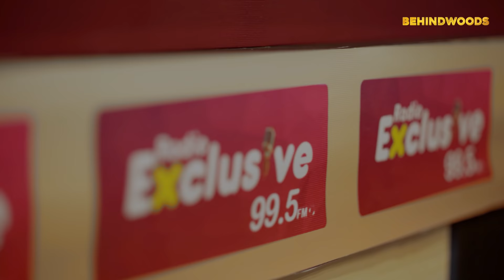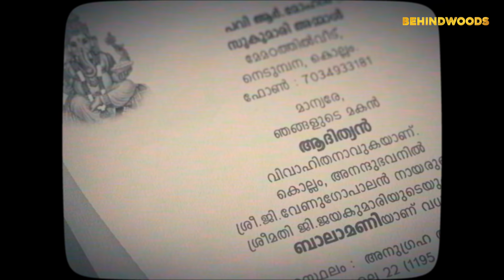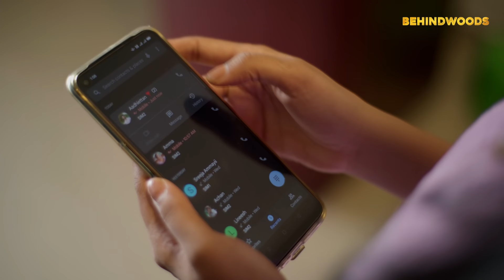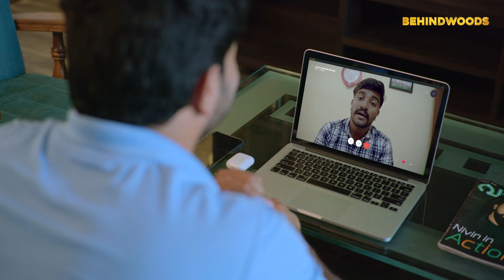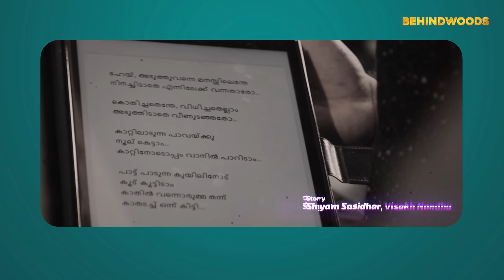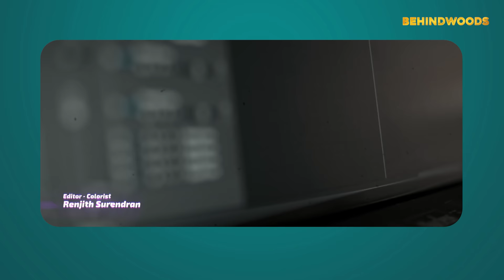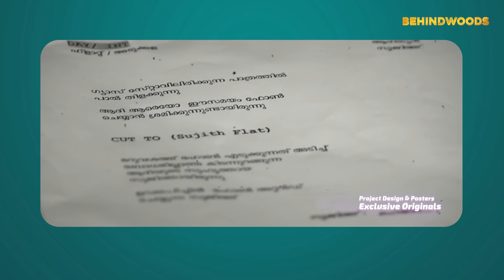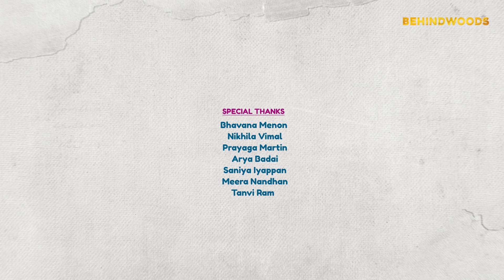Just Married Things | Single Watch | Jeeva Joseph | Sreevidya Mullachery | Aparna Thomas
Behindwoods Production No.2
Just Married Things Web Series - Starring Jeeva Joseph, Sreevidhya Mullachery, Sudhin Sasikumar, Keerthana Sreekumar | Aparna Thomas

Cast : Jeeva Joseph, Sreevidya Mullachery, Shamil Basheer, Gibin Gopinathan,  Sudhin Sasikumar, Keerthana Sreekumar, Jijo Jacob, RJ Idichandy, MS Vedanand, Mary Kutty, Sindu, Syam Xionz, Anju Ajayaraj, Gopika Hari, Aju Nandan

Created By : Visakh Nandhu
Story : Shyam Sasidhar, Visakh Nandhu
Script : Siju Sunny, Princy Denny, Visakh Nandhu
Dop : Abhijith Somaraj
Editor - Colorist : Renjith Surendran
Music & Bgm : Gokul Sreekandan
Audiography : Gopika Hari
Creative Director : Amar Jyoth
Associate Director : Aju Nandan
Assistant Directors : Reshma.S, Jithin Kumar, Anju Ajayaraj
Production Controller : Abhijith Ajayan
Assistant Camera - Akhil Thomas
Sound Recordist : Ajin Manuel Antony, Shinu Paul
Art :- Ansil Ali Jass
Production Assistants : Achu A.D, Krishna Prasad,Aswin Sudi
Title Gfx : R Madhavan, Renjith Surendran
Stills : Syam Xionz, Sruthin Suresh
Focus Pullers -Midhun Joshy, Sudheesh, Sunny
Camera Assistant - Abhijith
Makeup :- Arun Uthradam, Vijeesh, Sajni Mandhara
Project Design & Posters : Exclusive Originals
Di Studio : Studio Tonez
Sound Design : Godwin Geo Sabu
Camera Unit : Eka Films, Kochi
Lyrics : Anush Krishna Mohan
Executive Producer : Shyam Sasidhar
Special Thanks : Krishna Priya